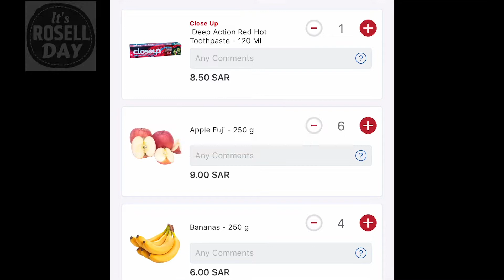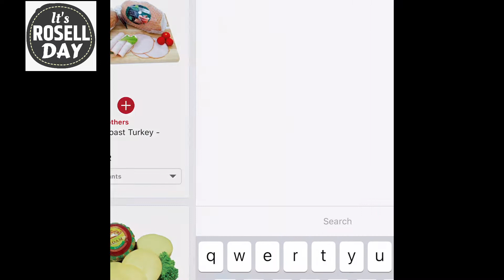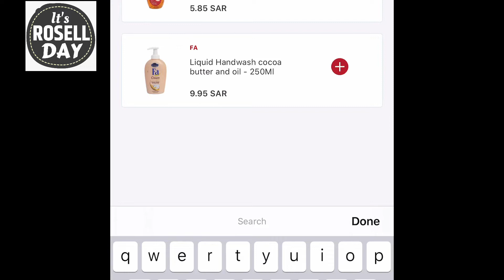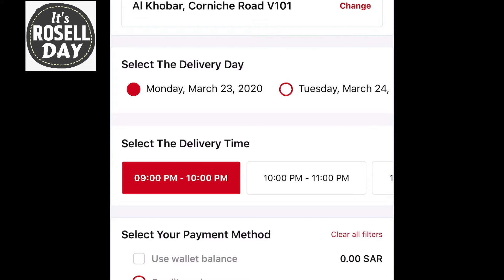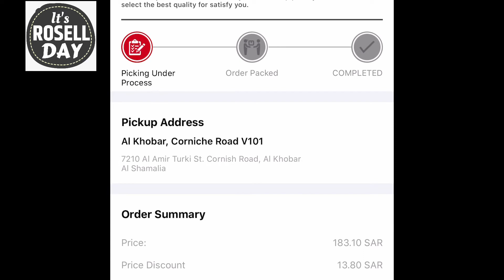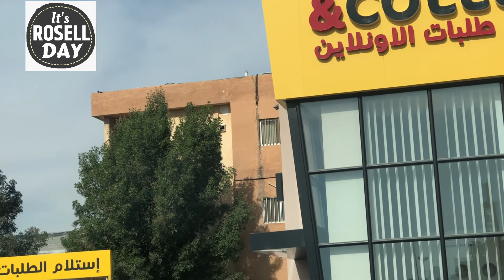Online Grocery - Click & Collect - Tamimi Markets - COVID-19 Lockdown Solution for Food Stocks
Saan kukuha ng stocks n groceries kung may lockdown at kailangan ng social distancing? Saan pa e di mag online grocery na! Using Tamimi Markets app (available in both Google Play or App Store) ay makakapamili ka ng food stocks at grocery na kailangan ng inyong pamilya. It promotes social distancing lalo n ngayon we are all on lockdown mode. This is our own little way of helping to stop the spread of COVID-19! Halos lahat ng kailangan mo ay mabibili mo dito pero its Click and Collect, walang delivery option sa Tamimi Market app.

What video do you want me to do next?
Tell me more in the comments below.